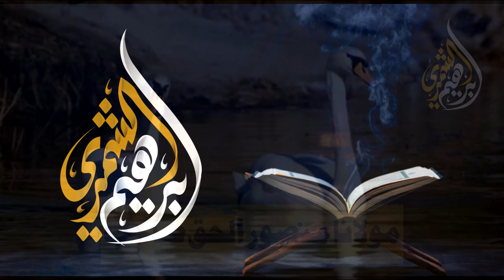Dar-e-Khuwaja | در خواجہ | Maulana Mansoor Ul Haq | Naat | نعت | Ibrahim Kashmiri Official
Title: Dar-e-Khuwaja | در خواجہ
Genre: Naat | نعت
Kalam: Maulana Mansoor Ul Haq  ( مولانا منصور الحق)
Recited By: Maulana Ibrahim Kashmiri (مولانا ابراہیم کشمیری)
Channel: Official